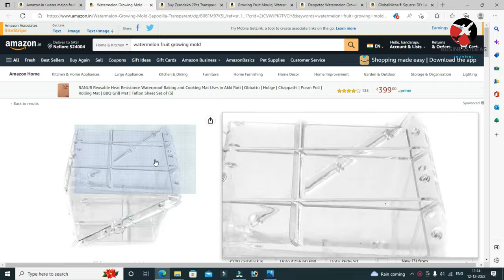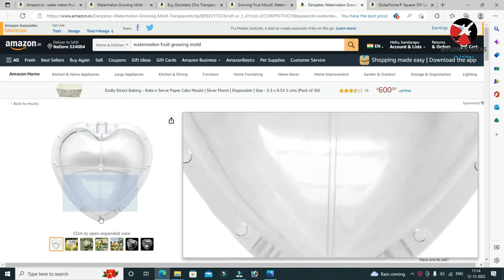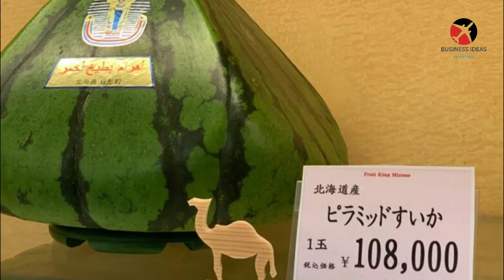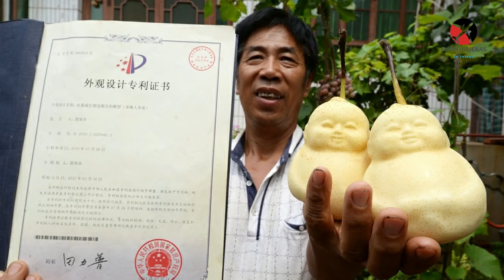బిజినెస్ ! Small business ideas! New business idea's! business ideas ! Low Investment Business Idea